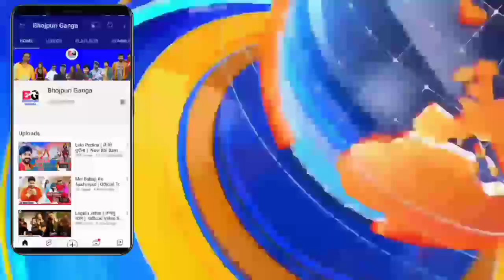Lalten लालटेनिया | New Bol Bam Video Song | Khesari Lal Yadav